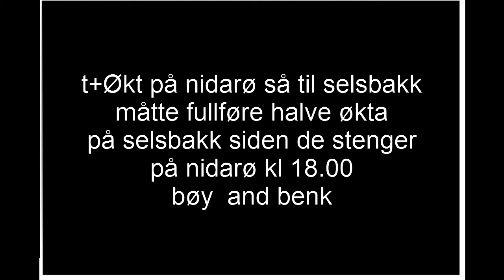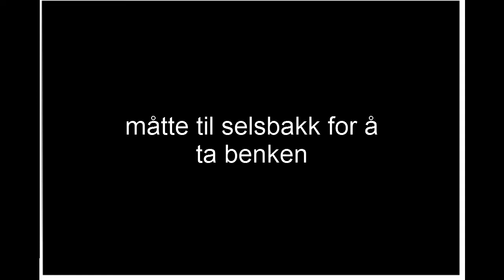økt på nidarø¸ n Selsbakk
har revet av menisk for 3 år siden, så det på røntken, men faen hel om æ opererer. Så idag ble det en relativt lett 190x3 i bøy, sliter med bevegelighet, har ikke fått trent/tøyd noe siste 2-3 ukan, bare stress å tull.

prøve en 3er på 207.5kg om 4 uka, så stevne om cirka 5 uka, kanskje en start med 200-210- og en lett 220 håpe æ :P